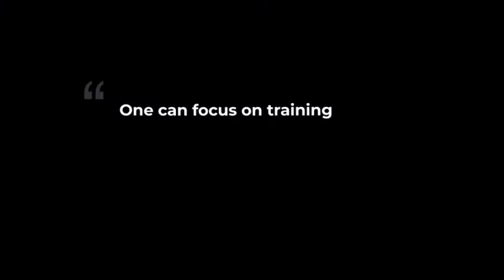미국 총판 AUTO BAT 홍보 html